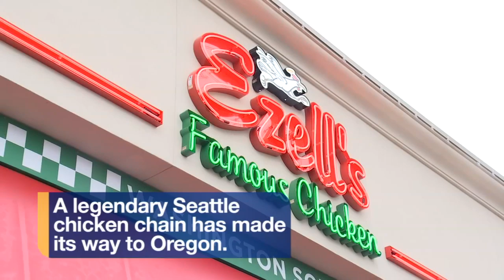A famous Seattle fried chicken chain has made its way to Oregon